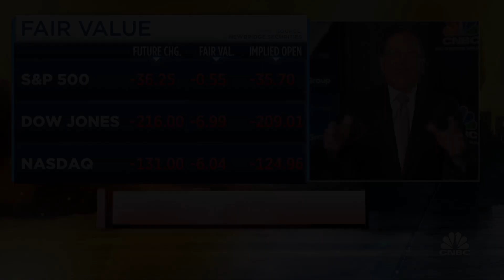U.S. retail sales remained unchanged in July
CNBC's Rick Santelli and Steve Liesman join 'Squawk Box' to break down July's retail sales data.